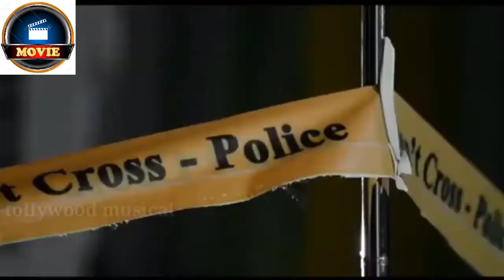Ee Rathri ki Evaru Official trailer 2020***Exclusibe***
Ee Rathri ki Evaru Official trailer  2020 | Movie Madness

Video Credit___tollywood Musical